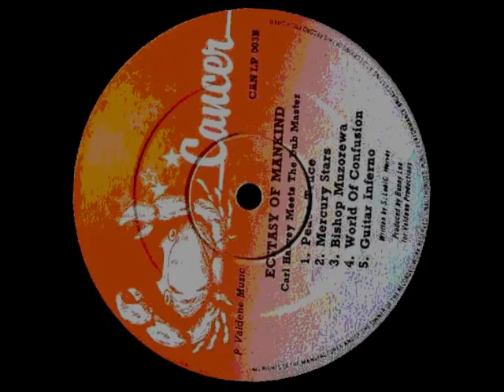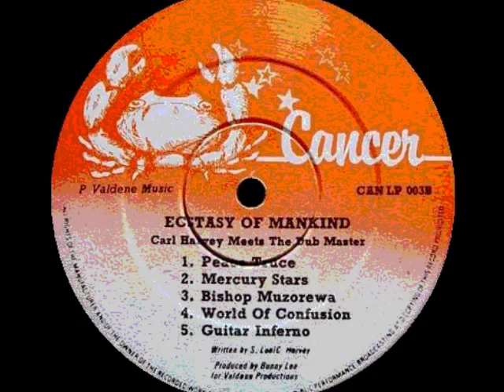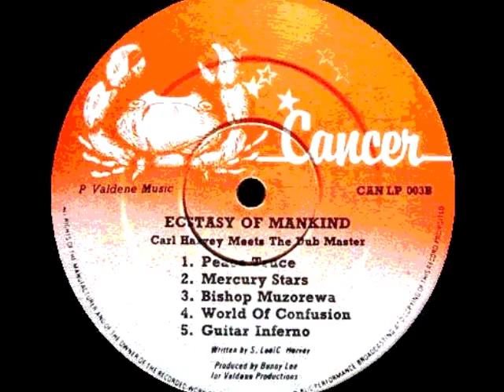Carl Harvey & the Dub Masters Mercury Stars